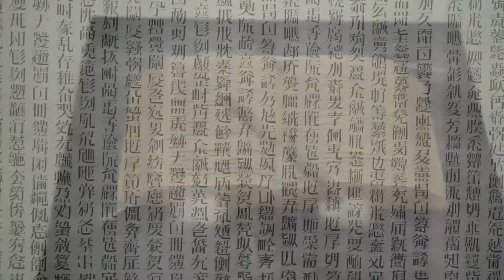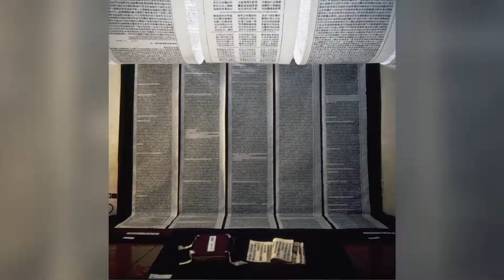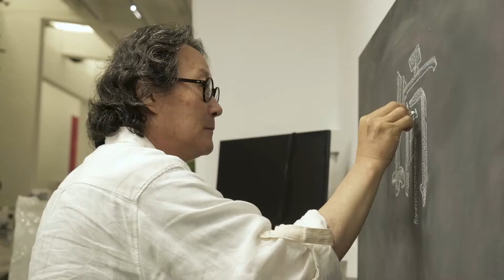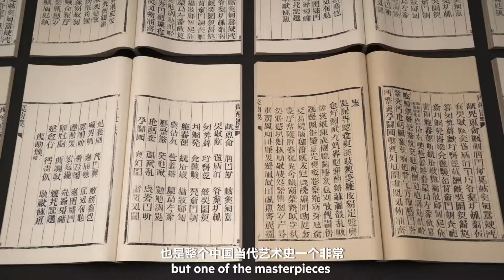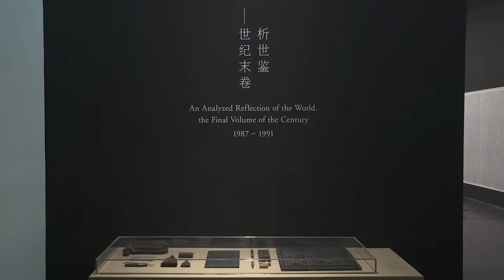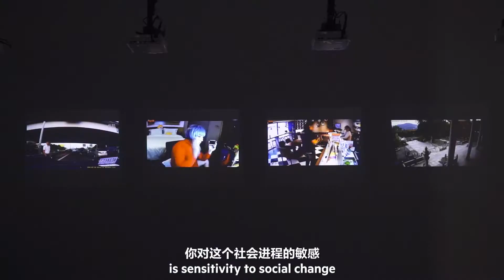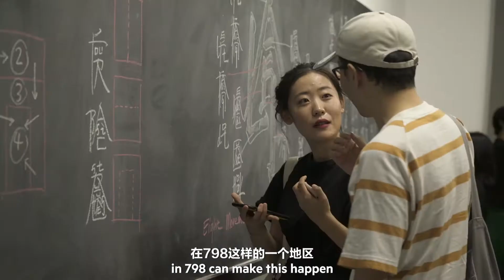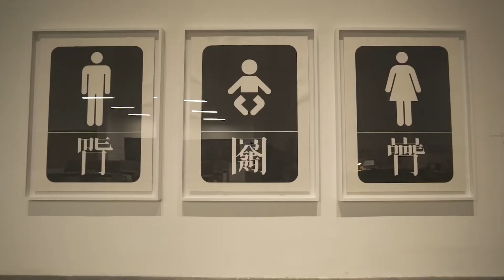【ActionMedia ONSITE】Xu Bing: Thought and Method | UCCA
From July 21 to October 21, 2018, UCCA presents “Xu Bing: Thought and Method,” running in the Great Hall, Central Gallery, Nave and Lobby. This exhibition marks Xu Bing’s most comprehensive retrospective in Beijing; it is a summation of an artistic career that spans more than four decades, including more than sixty works, comprising prints, drawings, installation art, and films, as well as documentary footage and archival material. It is also the first exhibition that UCCA mounts after the complete restoration of the Great Hall to its original 1800-square-meter dimensions. The name, “Thought and Method,” expresses UCCA’s desire to provide a systematic overview of Xu’s corpus, his methodology, and the motivation behind his artistic inquiry. To this end, the works under consideration here have been divided into three sections, indicative of major turning points in the artist’s thinking. Xu’s meditations on signification, textuality, and linguistic aporia are evoked in such artworks as Book from the Sky (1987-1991), Ghosts Pounding the Wall (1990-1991), and “Background Story” (2004-present); his explorations of hybridity, difference, and translingual practice emerge through works like A, B, C… (1991), Art for the People (1999), and “Square Word Calligraphy” (1994-present); and his recent investigations on the economic and geopolitical changes that have swept China and the world in the last hundred years are made apparent in works like “Tobacco Project” (2000-present), Phoenix (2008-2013), Book from the Ground (2003-present), and his first feature-length film, Dragonfly Eyes (2017). The exhibition also presents one of Xu’s first artworks, Duobaota, Calligraphy Practice (1971), produced in middle school, and Old Trees, Level Distance (2018), the newest entry in the “Background Story” series,  created specially for this exhibition.